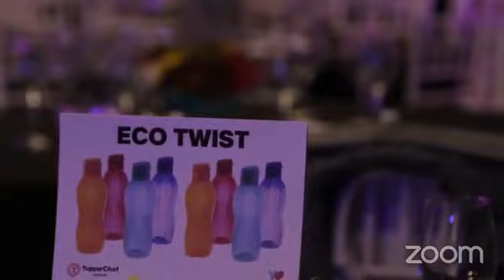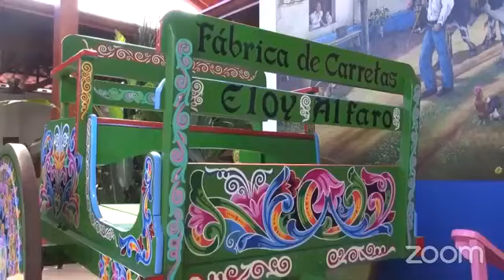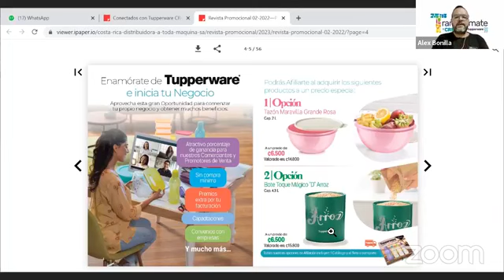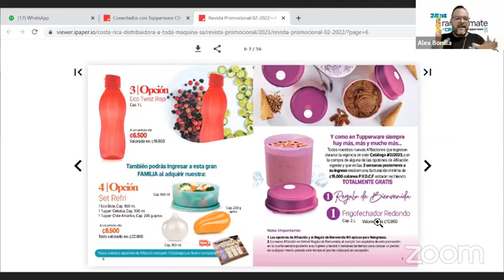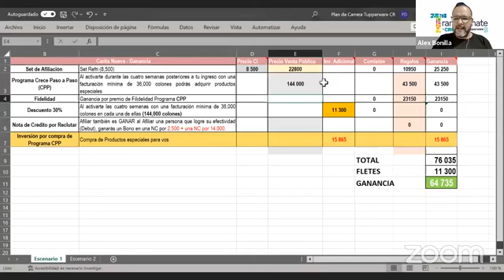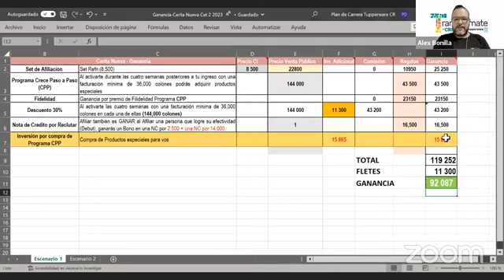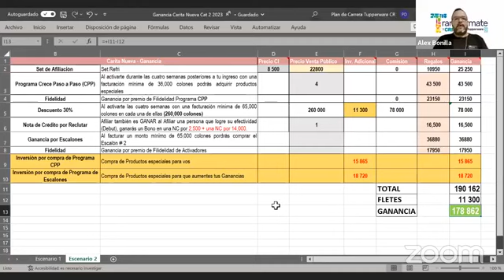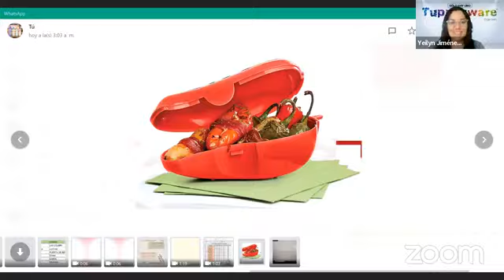Con Tupperware Gano Más, dirigido a Caritas Nuevas de Catálogo 2